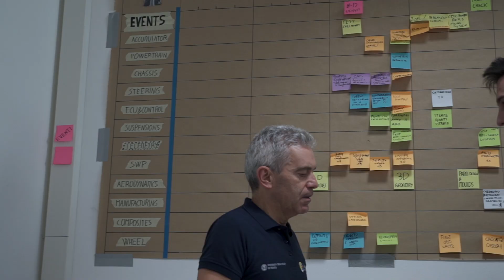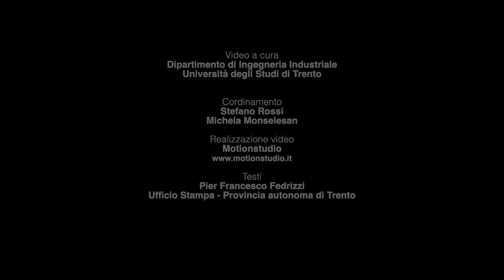Promo | Studiare ingegneria a Trento, dove l'eccellenza è di casa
Studiare in una Università TOP in Italia.
I corsi di laurea ingegneria industriale presenti all'Università di Trento.
Il favorevole rapporto studenti-docenti.
Qualità della vita e dello studio a Trento.